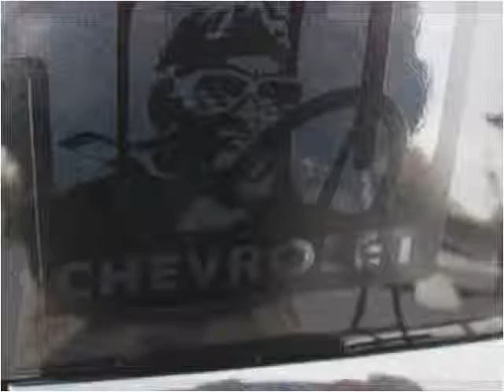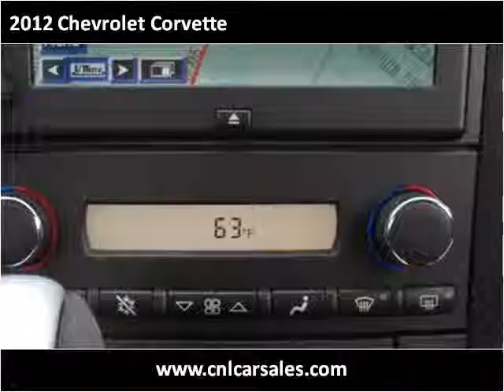2012 Chevrolet Corvette Used Cars Shepherdsville, Mt. Washin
This 2012 Chevrolet Corvette is available from Craig and Landreth Cars - Shepherdsville.